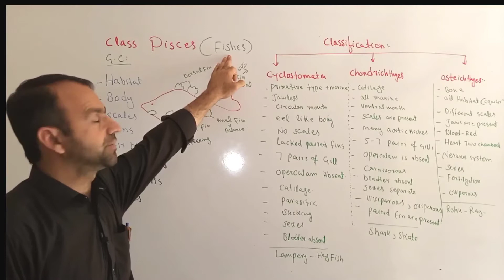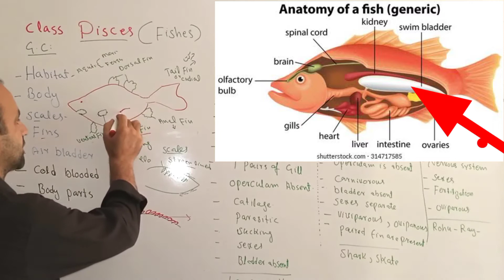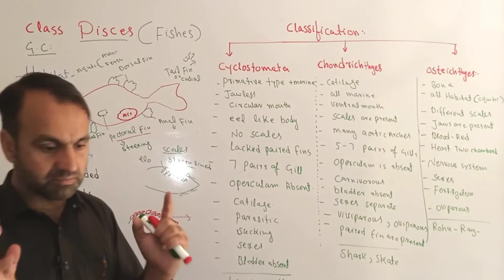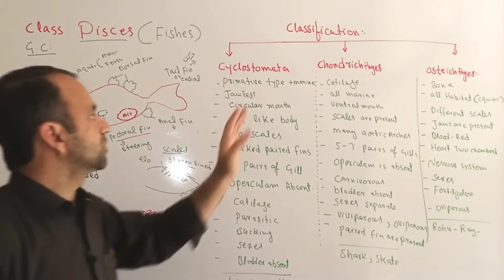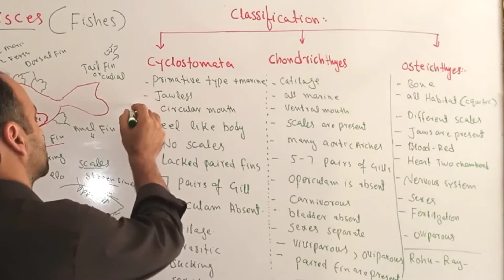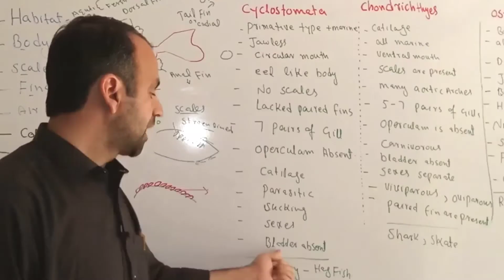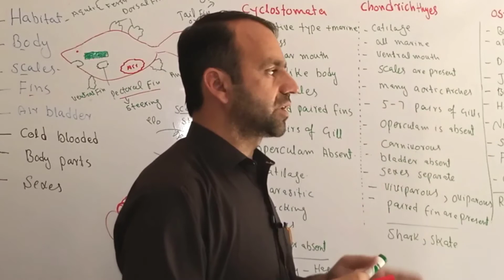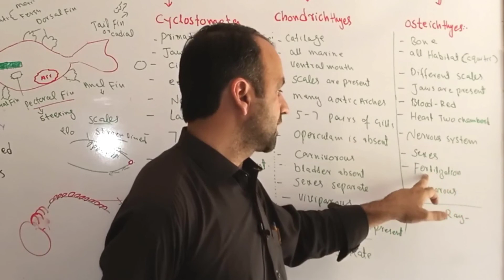Class Pisces | Fishes | kingdom Animalia | class 11th Biology.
Dear students ! in this lecture we will discuss about Class Pisces | Fishes .